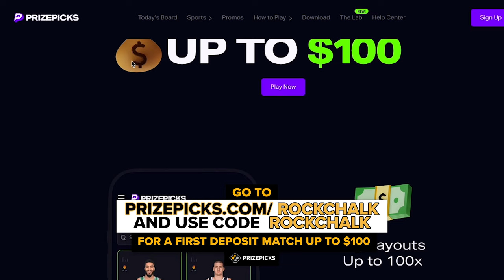Zeke Mayo On Transferring To Kansas, Bill Self’s Recruiting Pitch & Goals For Next Season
Kansas Basketball's newest transfer, Zeke Mayo, joins Mitch Lightfoot and Chris Teahan on today's episode of Rock Chalk Unplugged. Zeke Mayo opens up about his transfer portal experience, including why he left SDSU, Bill Self's recruiting pitch that brought him back to Lawrence, his goals for next season, and much much more.

Go check out Modern Market Eatery on 83rd and Mission in Corinth Square!

and use code ROCKCHALK for a first deposit match up to $100!

Rock Chalk Unplugged is co-hosted by former Kansas Basketball players Mitch Lightfoot & Chris Teahan and is presented by College Sports Co.

CHAPTERS
00:00 - Intro
01:49 - Catching Up
02:04 - Returning to Lawrence
04:30 - Transfer Portal Experience & NIL
09:14 - First Convo w/ Bill Self
10:21 - KU’s Defense
11:36 - Transitioning to the Big 12
14:08 - Dajuan Harris Jr.
15:23 - SDSU Career
18:44 - Allen Fieldhouse
19:52 - Craziest Playing Environments
20:17 - Looking Ahead to Next Season
21:25 - HS Recruiting
23:46 - First Memories of KU Basketball
25:55 - NBA Goals
29:30 - Impact of NIL & NIL Deals
33:04 - Message to the Fans
34:29 - Getting Recruited to KU
36:17 - Closing Thoughts